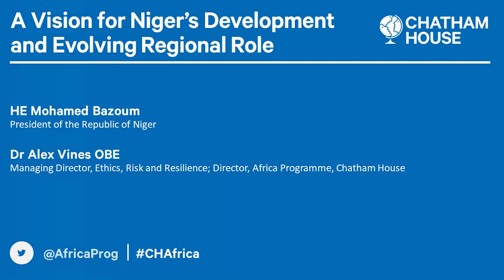A vision for Niger’s development and evolving regional role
Niger’s elections of 2020-21 marked the first peaceful democratic transfer of power in the country’s history, building on a series of headways in recent years, including improved political representation of minority groups and reductions in poverty.

Situated at the heart of the Sahel, the country nevertheless continues to be confronted by profound developmental challenges and the pressures of a regional security crisis, particularly in its border regions.

Climate aridity and reliance on pastoralism and smallholder agriculture have also left the country vulnerable to the severe impacts of climate change and desertification, increasing the risks of instability and the persistence of poverty.

The COVID-19 pandemic has added further layers to the challenges of developing the country’s rural economy and creating and diversifying jobs for one of the world’s fastest-growing and most youthful populations.

At this roundtable, HE Mohamed Bazoum, president of the Republic of Niger discusses his vision for Niger’s development and long-term democratic consolidation, including the priorities for ensuring that investments in education can facilitate socio-economic emancipation and stabilisation of demographic trends.

He also discussed the country’s role in promoting regional stability and cohesion, and its evolving influence as a key regional and international security partner.